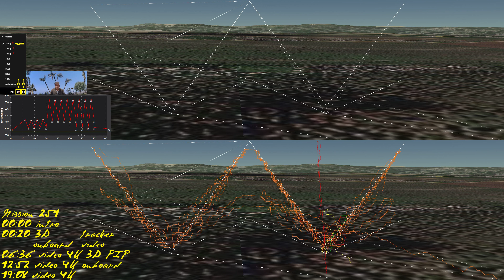20210704 12:23:11 QuadX-6 251 Big W mix experimental experiment 4K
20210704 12:23:11 QuadX-6 251 Big W mix experimental experiment 4K.

00:00 intro
00:20 3D - tracker -- onboard - video
06:36 video 4K 3D PIP
12:52 video 4K onboard
19:08 4K video